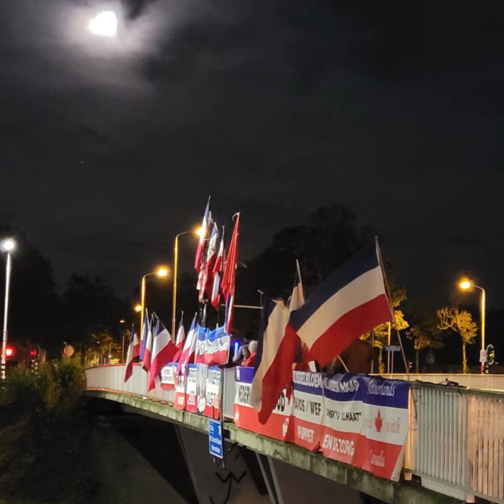World Economic Forum Klaus Schwab Yuval Noah Harari